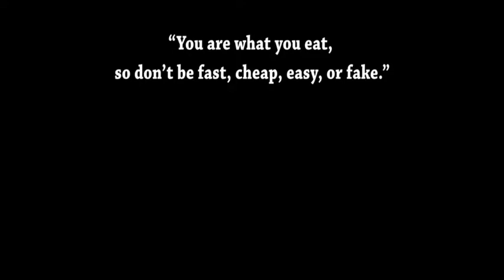10 Super Foods for Strong Healthy Hair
Superfoods...Yes!!! They exist & they are available off the shelf for that strong and healthy hair that you were looking for.
- You are what you eat - . That's it you heard me right!!!
So, watch this video till the end and eat your way to a thick and strong healthy hair.

did you like this video? Comment on that.
do you want any videos made? Comment on that.